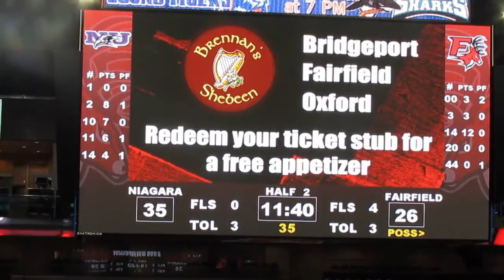Contest - Stop and Shop Triple Shot - Niagara vs Fairfield - Men's Basketball - February 19, 2015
Stop and Shop Triple Shot Contest

Niagara Purple Eagles vs Fairfield Stags
Men's Basketball Video
Webster Bank Arena
Bridgeport, Connecticut